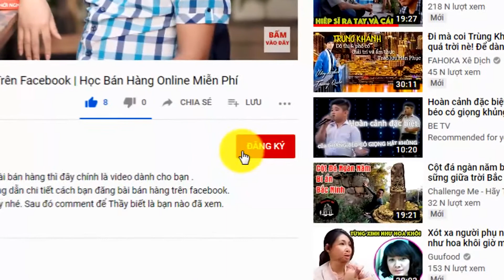Chữa Thuỷ Đậu Bằng Gạo Lứt- Chuyện khó tin mà có thâtj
Chương trình Talkshow Trò chuyện cùng phụ nữ về chủ đề kinh doanh online
Câu hỏi:   Câu chuyện về gạo lứt
Khách mời: Mai Liên
Dẫn chương trình: Hán Quang Dự.

👉 KẾT BẠN Với Thầy Dự ở Facebook cá nhân (Gõ Hán Quang Dự hoặc

QUÀ TẶNG 1: Chuỗi Video Học Bán hàng online chinh phục thu nhập 100 triệu mỗi tháng:
QUÀ TẶNG 2: Chuỗi Video Học Viết Content Bán Hàng Thôi Miên

QUÀ TẶNG 3: Đang cập nhật:
Comment Xuống dưới cảm nhận hoặc Tên sản phẩm bạn đang kinh doanh, câu hỏi của bạn để Thầy Dự giao lưu với bạn trên Youtube này nhé.

Năm 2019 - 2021, Thầy Dự ưu tiên hỗ trợ các học viên là PHỤ NỮ, khắp cả nước, đang có khát khao bán hàng online.

🔷Link học Bán Hàng Online Miễn Phí cùng Thầy Hán Quang Dự
🔷 Nếu bạn muốn được tham dự các khoá học online. Xem